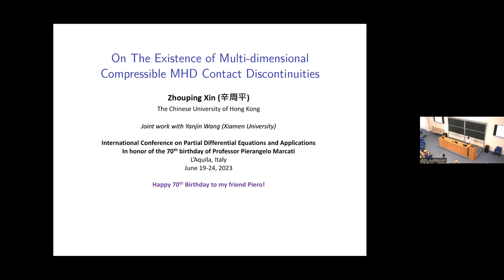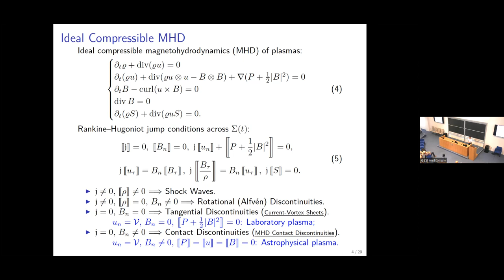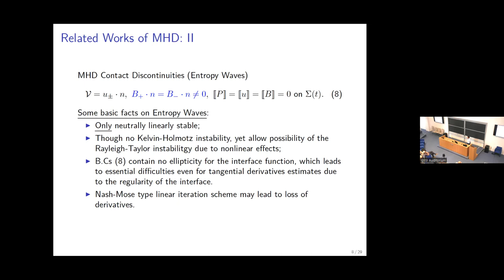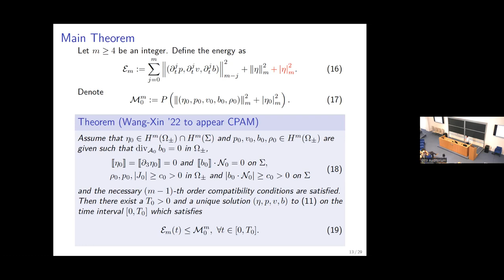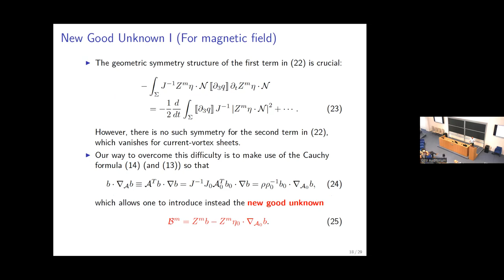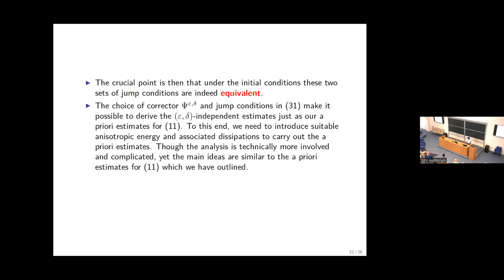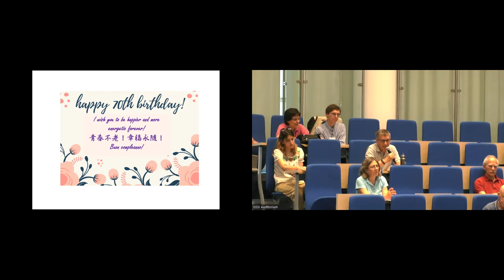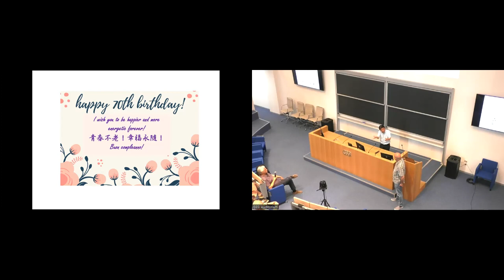Zhouping Xin - On the Existence of Multi-Dimensional Compressible MHD Contact Discontinuities